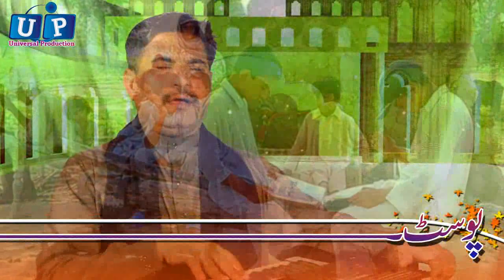Inam Ullah Khan lodhi Dheriya 0340-7623020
Up studio records present
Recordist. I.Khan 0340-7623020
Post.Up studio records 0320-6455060